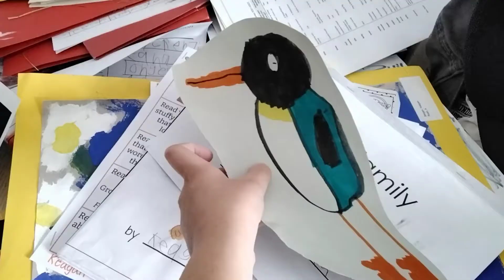Animal Commercial 2008